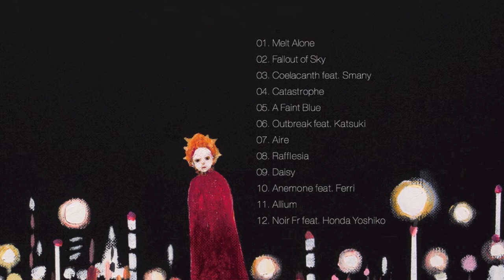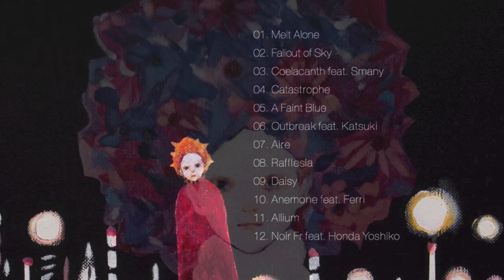soejima takuma "Bouquet" PFCD51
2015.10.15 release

優しさと美しさの中に様々な情景を描き出す音楽家soejima takumaによるストーリー性溢れる秀逸デビューアルバム。

ピアノとストリングを中心に多くの楽器群とエレクトロニクスを配置し丁寧に作曲及びアレンジメントされた各曲は、Smanyをフィーチャーした静寂を奏でる「Coelacanth」からFerriをフィーチャーした壮大かつダイナミックな「Anemone」まで、大きさや色・形・香りなどあらゆる点で種類毎に異なる花に例え、多種多様な側面を個々の楽曲の中に反映しつつそれらが一つの作品としてまとまる様をイメージしたというアルバムタイトルの『Bouquet』に見事なまでに結実させている。

本作では前述のkilk recordsより2枚のアルバムを発表しているFerri、分解系レコーズより2枚のアルバムを発表しているSmanyに加え、声のみで作り上げるアヴァン・クラシック・ヴォイスという手法を中心に活動する本田ヨシ子、静かな中に秘めた熱くエモーショナルな歌声を持つ女性シンガーソングライター香月も参加、4名のボーカリストが5曲で歌声を披露しています。

アートワークは、福岡を拠点に人物画や風景画を中心に暗闇に浮かぶ光を描く現代美術の油絵画家として、国内外で高い評価を受け活躍する田中千智が担当しました。

◆Tracklisting

01. Melt Alone
02. Fallout of Sky
04. Catastrophe
05. A Faint Blue
06. Outbreak feat. Katsuki
07. Aire
08. Rafflesia
09. Daisy
11. Allium
12. Noir Fr feat. Honda Yoshiko

※実店舗では初回出荷特典として、本作『Bouquet』で使用したアートワークのポストカードをプレゼント！
　また店舗限定でアーティスト制作のZINE『Aréolaire』もしくは『Aréolaire』同封のオリジナルCDをプレゼント！

Digital Exclusive
13. Coelacanth feat. Smany Instrument
14. Outbreak feat. Katsuki Instrument
15. Noir Fr feat. Honda Yoshiko Instrument

soejima takuma
1990年生まれ。福岡県出身。17歳より作曲活動を開始。
活動を続けていくにつれフォーレやドビュッシー、グバイドゥーリナ、権代敦彦といった近・現代音楽に傾倒するようになり、自身の創作でも和声的なアプローチやミニマル性、アート性を強く意識するようになる。同時に池田亮司や渋谷慶一郎といった非楽音的なノイズミューシャンからも強い影響を受け、緻密に塗り重ねたグリッチノイズやサウンドコラージュを軸にピアノなどの生楽器を織り交ぜるスタイルを確立。
近年ではBunkai-Kei recordsより2014年9月にリリースされたsmanyの2ndアルバムにピアニストとして参加、翌月にはMercedes-Benz Fashion Week TOKYOへの楽曲提供、2015年5月には画家の矢野ミチルとの共同展示など活動は多岐に渡る。

発売日　　　： 2015年10月15日(木曜日)
アーティスト： soejima takuma（ソエジマ・タクマ）
タイトル　　： Bouquet（ブーケ）
発売元　　　： PROGRESSIVE FOrM
販売元　　　： BRIDGE INC.
規格番号　  ： PFCD51
価格（CD）　： 税抜本体価格￥2,000
　　　　　　　 定価￥2,160（税抜価格￥2,000）
収録曲数　　： 12曲（CD）／1曲（配信）
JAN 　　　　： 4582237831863